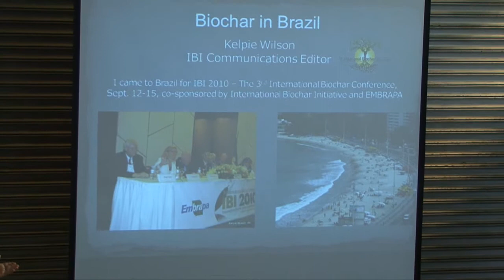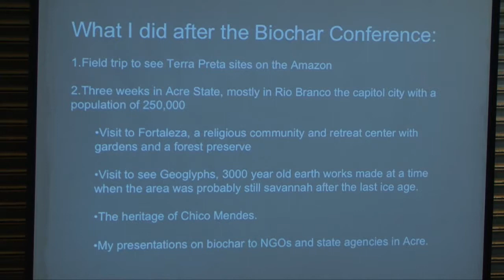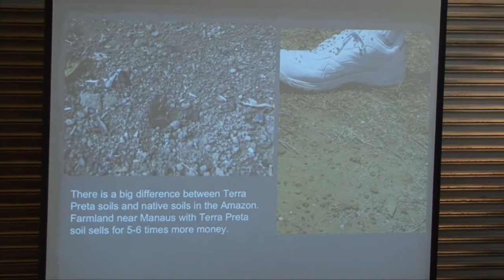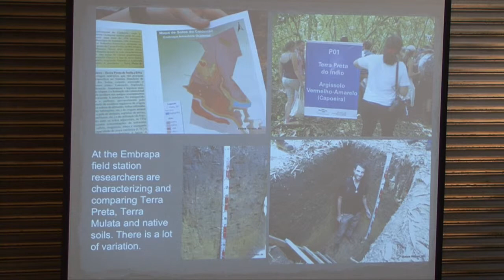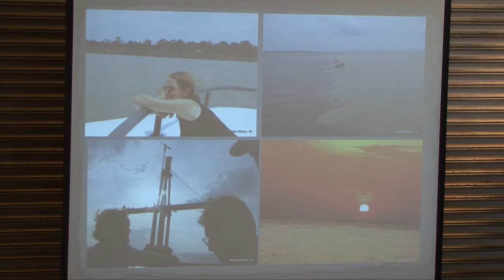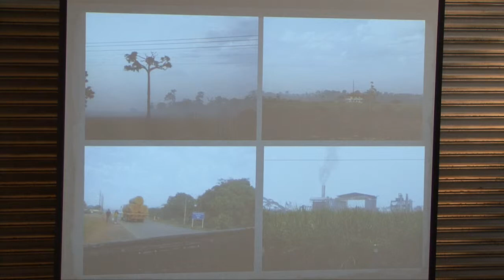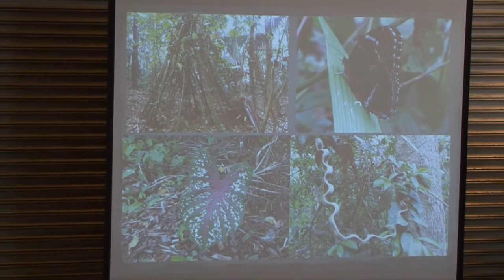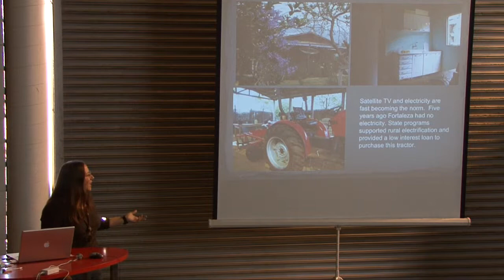International Biochar Initiative (part 1/3), with Kelpie Wilson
Kelpie has recently returned from a month in Brazil where she toured Terra Preta sites on the Amazon River near Manaus, visited small farms in Acre near the border of Bolivia and presented information on biochar to state agencies in Acre, a region where development and deforestation are accelerating. She will present ideas and perspectives on how biochar might contribute to a more sustainable path for the region.